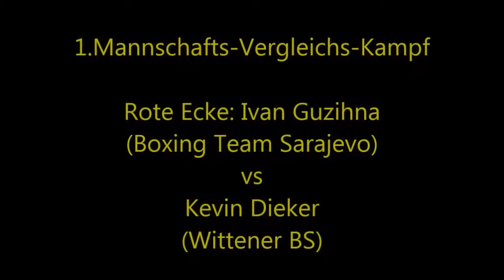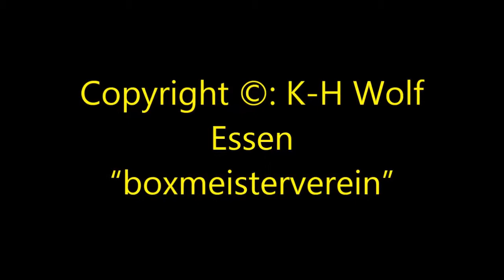316 * Der Sportler * Boxen * Ivan Guzihna (BT Sarajevo) vs. Kevin Dieker (Wittener BS) * 01.12.2012